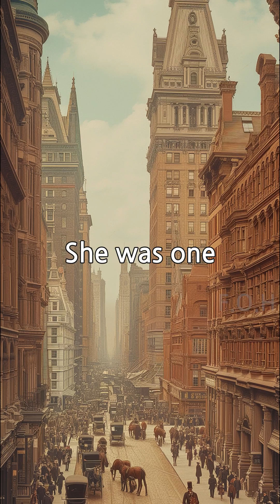Emily Warren Roebling, a special woman in the United States in the 19th century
Dive into the remarkable story of Emily Warren Roebling, a pioneering woman in engineering. This short explores her pivotal role in constructing the iconic Brooklyn Bridge in the 19th century and how she defied gender norms of her time.